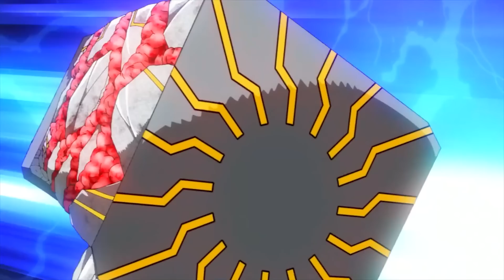⚡HUMANOS DESAFIAN a DIOSES para EVITAR la EXTINCIÓN HUMANA | Record of Ragnarok TEMPORADA 1 RESUMEN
🌟En este video les resumiré la Primera Temporada de Shuumatsu no Valkyrie o Record of Ragnarok (Anime) ya que estamos muy cerca de que se estrene la Segunda Temporada. En este anime los Humanos pelean contra los Dioses para Salvar la Tierra🔥